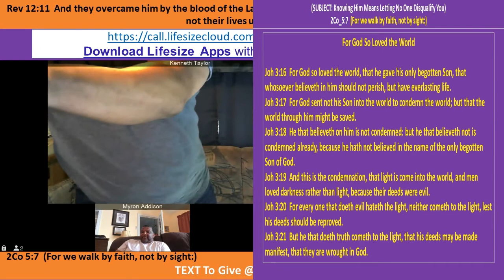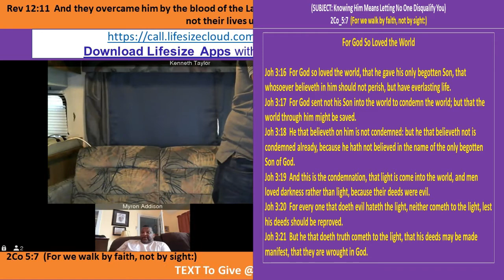Kenny Taylor - WOCM - Knowing Him Means Being Justified - Session2 Pt A